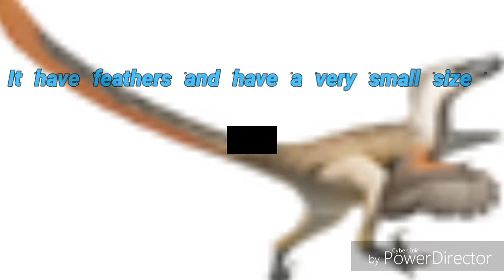Top 3 amazing facts abouts dinosaurs